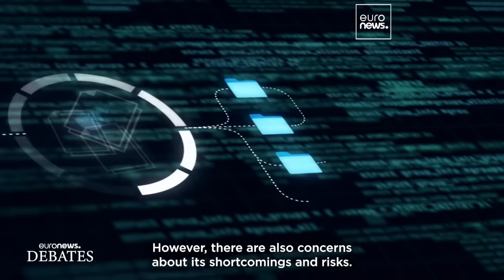AI for good: Experts debate regulation, innovation and global access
In this Euronews Debates co-produced with CGTN, an international panel of experts discussed the potential benefits, risks and regulatory challenges of AI.